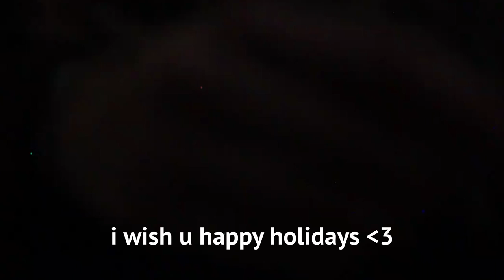two queens in a king sized bed - girl in red (cover)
in terms of access to what i needed to make this i did not have enough time at all so sorry it's a bit messy but i hope u still enjoyed it ! IT IS GAY CHRISTMAS TIME i tried doing this while my family wasn't home for that reason and on top of that im a quiet singer haha but it's okayi know it can be a hard time of year, but know u are loved and i hope ur doing well :)